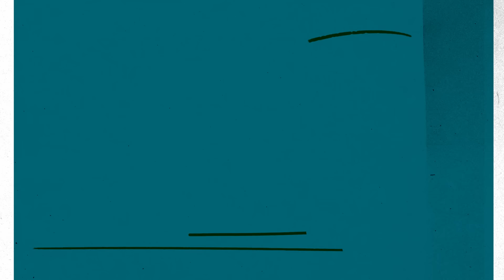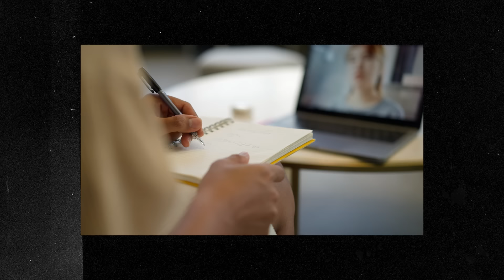Why Buying a House May Not Be For You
You hear all the time that renting is a waste of money. But I’m not so sure about that. So today, we’re crunching the numbers to help you decide whether renting or buying a home is right for you.